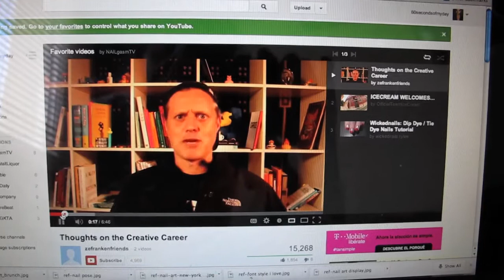60 seconds of my day [4.10.13]